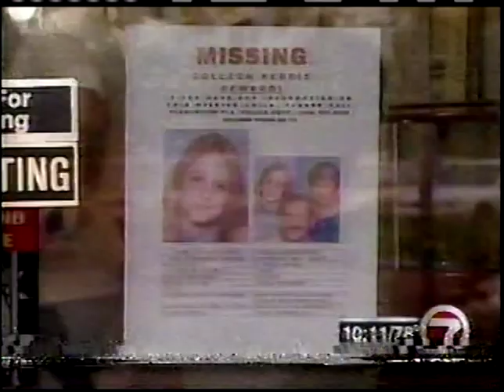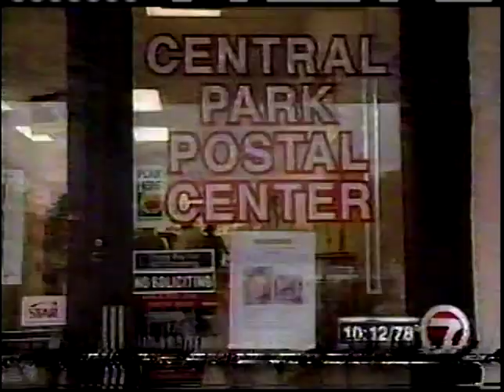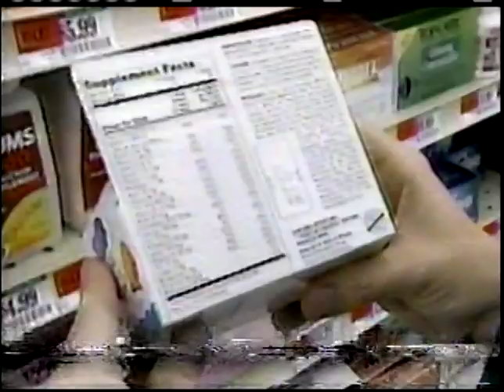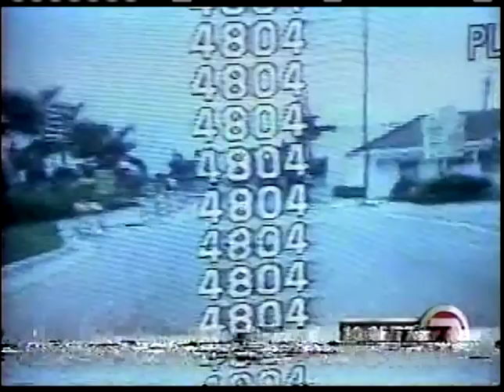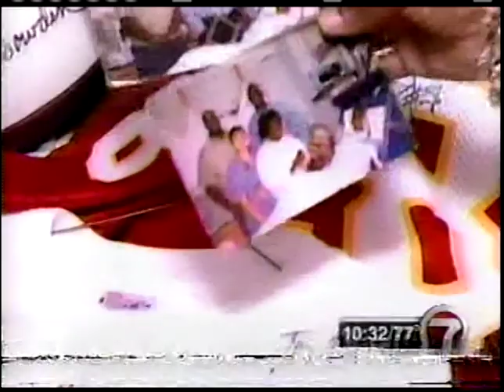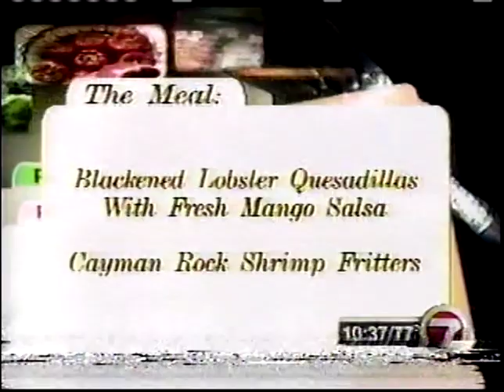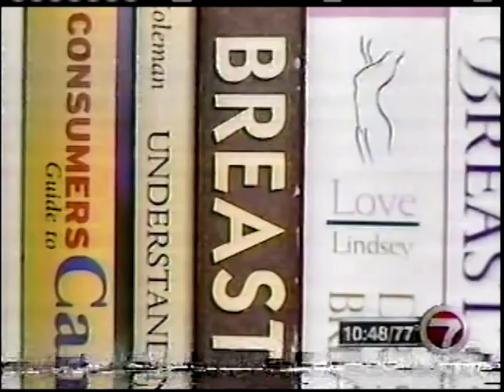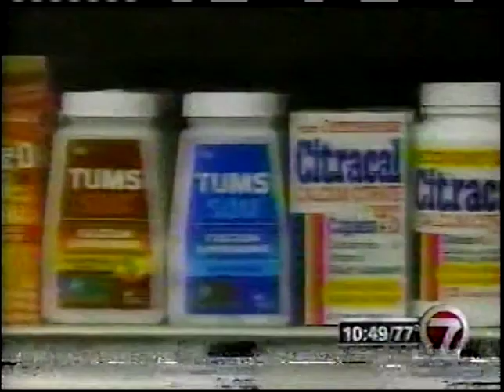WSVN 7 News at 10PM Miami December 2000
This broadcast is from WSVN TV in Miami, Florida, United States from December 2000. Some promos, commercials, branding, or interstitial material may be included